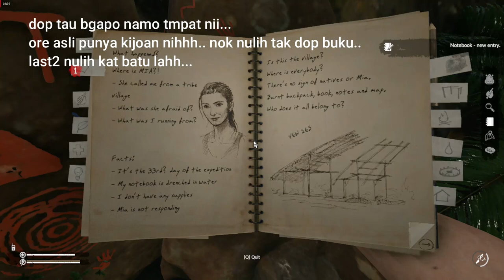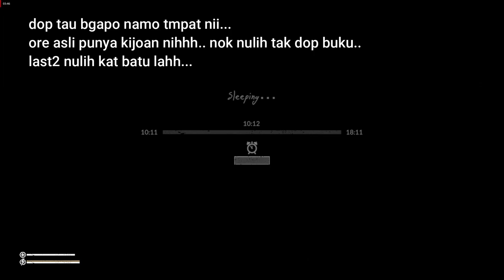TIPS BILA TERPERANGKAP DALAM HUTAN.. GREEN HELL (NO COMENTERY) LOGHAT KLATE.. ADA TULIH TUHH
HOW TO SURVIVE IN THE JUNGLE, RAIN FOREST, NOT BIGO LIVE,AND ALSO NOT TIKTOK, SAJO SUKO SUKO,